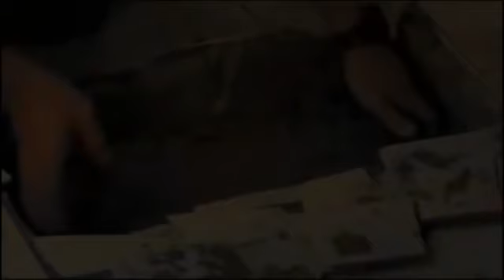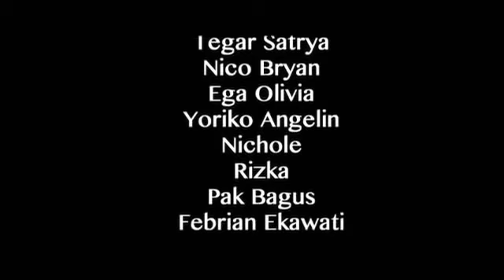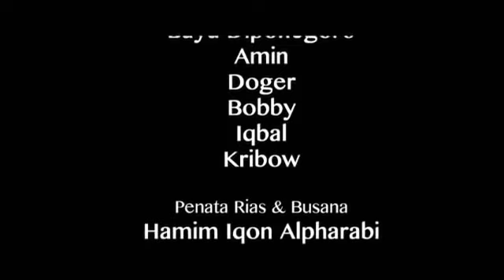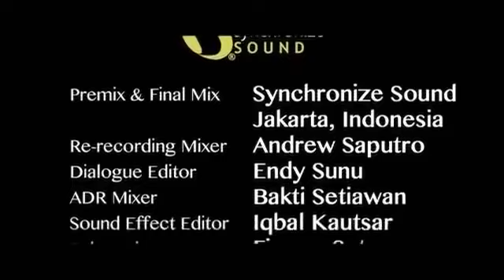Keluarga Rumah Kucing Hitam horror viral indonesia 2023